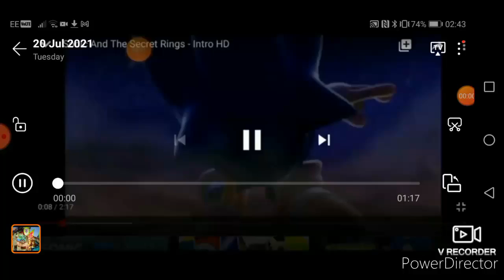LEGO JURASSIC WORLD WALKTHROUGH #6